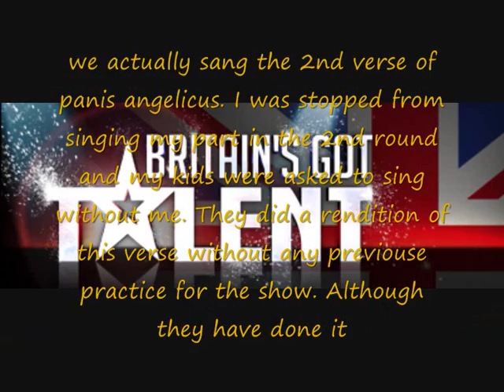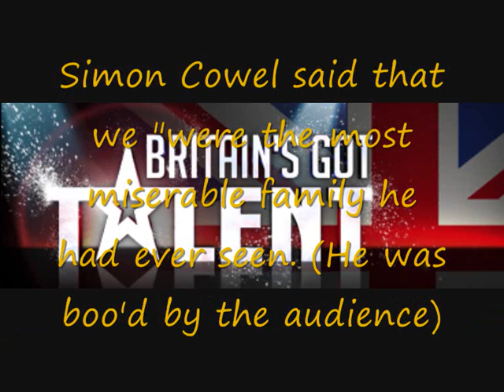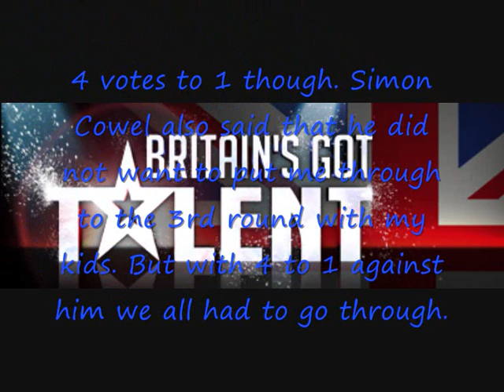Britains got talent 2009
Title: Britains got talent the act never buzzed off!
             I refer to the Manchester auditions 2009. The act The Kennedy's. Me Michael Kennedy operatic tenor, my kids- Joseph, Adam & Emily (choristers in Blackburn Cathedral choir) did a rendition of Panis Angelicus by Ceasar Franck. We were very well received by the audience in Manchester infact they went mad with applause. However, Simon Cowel  lifted his arm and stopped the performance part way through stopped me from singing with my kids and let my children sing some of the piece. As a result after massive applause, Cowel said we "where the most misserable family he had ever seen"! and was boo'd by some of the audience. He also wanted to put the kids through to the next round (THE REVEAL) in London without me, so the kids got 4 votes and the audience vote. Piers, Amanda, Kelly & co eventually put us all through after asking Adam firstly if he wanted to go through without me. (I think Adam said YES!)
              Meanwhile my wife ( wheelchair bound) Karen was being interviewed by Ant & Dec back stage with tears in her eye's.
              So we were through to the next stage, the reveal in London. That was the prize an all expenses paid over night stay in London. That also brought its own problems as Karen has had Spina Bifida all her life with limited mobility and we had to struggle (no lifts!) on Londons antiquated underground system.
              The next day was a long wait but they took all 200 acts to the venue were most were turned down and sent home in groups. As seen on TV you had to go down the grand staircase and at the bottom we were the first act to be turned down and greated by Ant & Dec. This bit was shown on TV.
               We have all been expecting to be shown on TV, since that time we have thought of nothing else. I was told we would appear on the BGT website --- nothing yet. I completely refuse to watch the reveal on TV untill they show our act. Karen & the Kids have seen the reveal but I walked out of the room when it came on.
               It looks like I will never get to see us on TV as equity cards don't come cheap or fall from the sky (equity cards angelicus) like it would appear for some in the finals of BGT. Most likely It will be more like PANTS ANGELICUS for some time.